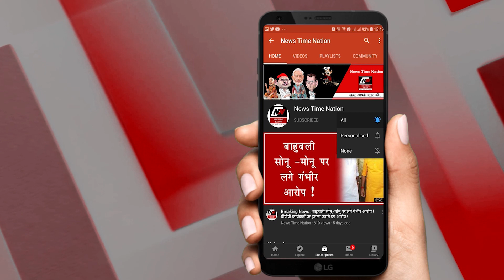SULTANPUR में गनर राकेश के मामले पर क्यों शांत है POLICE ? | News Time Nation